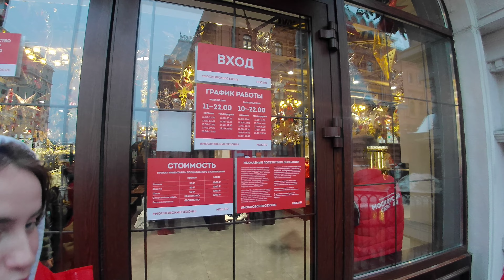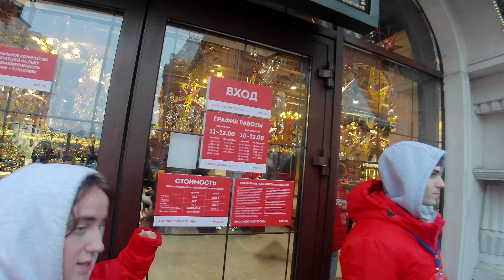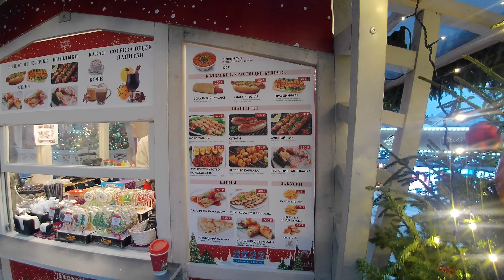Центр Москва предновогодняя 23 декабря 2022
С наступающим Новым 2023 годом!
Мы всех приветствуем на нашем канале и поздравляем с Новым годом!
Спасибо!